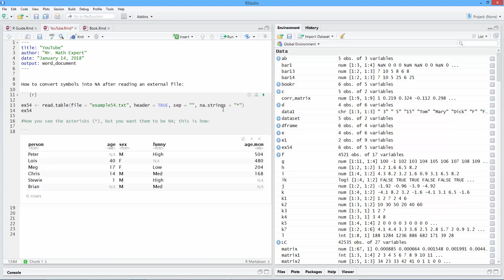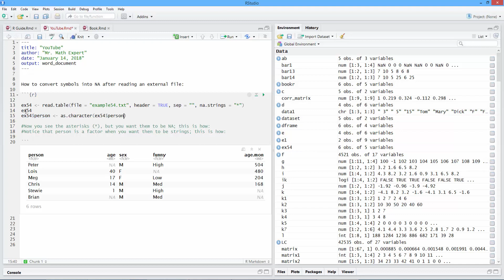How to Convert Symbols Into NA After Reading an External File in R. [HD]